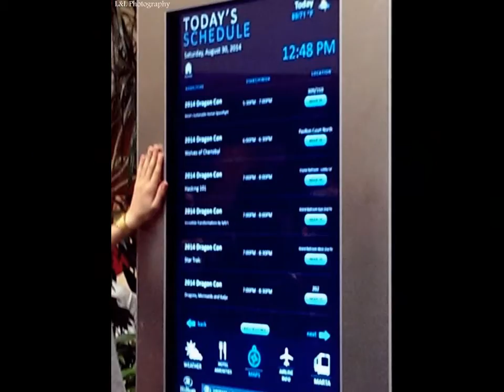DRAGON CON 2014 Parade & Cosplay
Dragon Con Saturday August 30